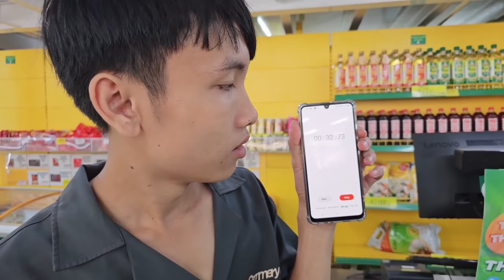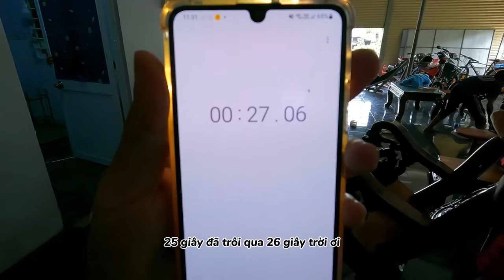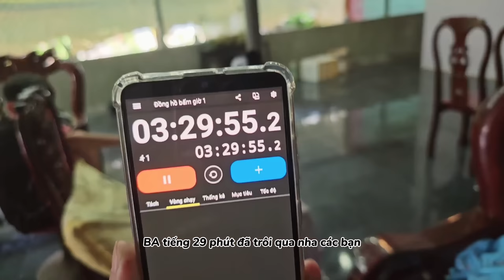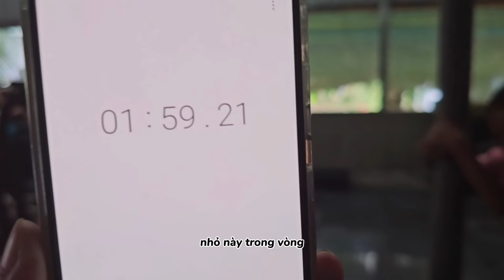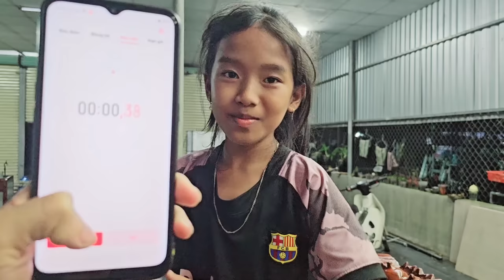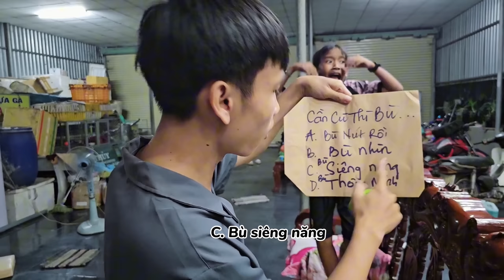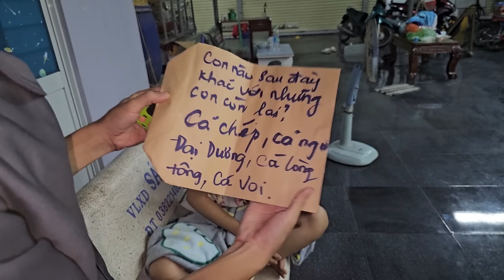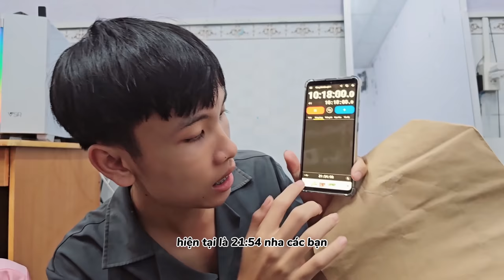Trần Vy Vy Tập 14 - NGƯỜI CUỐI CÙNG SỐNG TRÊN GHẾ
Xin chào các cục dàng, theo yêu cầu của rất nhiều bạn fan mong muốn Biệt Đội Báo Thủ làm thử thách người cuối cùng sống trên ghế nên cả team đã tập hợp và cho ra một video siêu hay và bảo đảm sẽ cười bể bụng luôn. Các bạn muốn clip kế tiếp mình làm thử thách gì nhớ nói cho anh Mon và chị Vy biết nha.